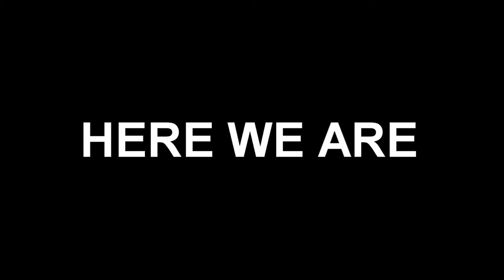HIGHER LEVEL | VTR รับเพื่อนใหม่ 2017